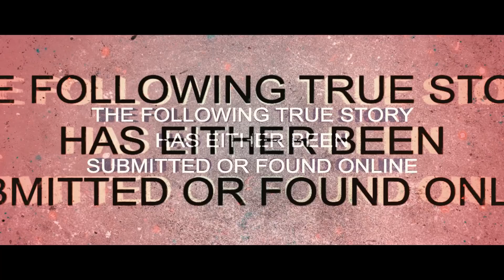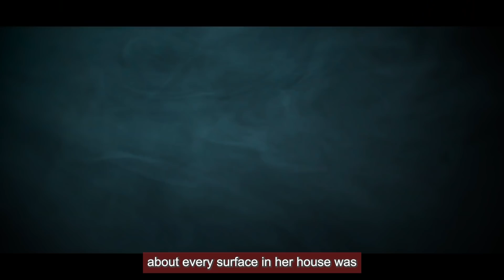I Got STALKED Into A Forest During The New Year's Bonfire Party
I Got Stalked Into the Forest During the New Year's Bonfire Party

When I was a senior in high school, Mandy, the popular girl from my school, decided to throw a massive party for New Year’s Eve. Mandy was a single child and her dad was the owner of this major technology company. Her and her parents lived in a great big mansion in one of the nicest neighborhoods in town. It was complete with a pool, hot tub, tennis court and of course a great big backyard. Mandy had assured everyone that would be going to the party that her parents would be out of town the whole weekend so nobody would be getting in trouble for partying.

Somehow, I didn’t think Mandy would actually keep the party a secret from her parents anyway. They were the cool kind of parents that didn’t care what you did while you were at their house as long as you stayed safe, didn’t tear up their stuff or get the police called. Of course, I’d only been to Mandy’s house a couple of times throughout the ten or so years I had known her and the last time had been when I was only about 8 years old. Mandy kept a tight group of friends and you were lucky to get invited to one of her parties. I was definitely on the more shy side so getting an invite to this party made me feel pretty good. Most of our senior class had been invited to this New Year’s party, along with a few lucky juniors that had managed to impress Mandy in one way or another. It would be a bonfire party that would take place in Mandy’s back yard.

Most parents in our town knew of Mandy and her famous parties. They also knew that there was often underage drinking involved during them. Because of this, I had to come up with a coverup plan for the night with my best friend Jess. We decided that I would tell my parents that I would be spending the night at her house and she would tell her parents that she was spending the night at mine. This would be pretty believable since we normally spent the holiday together anyway. I had to make sure my parents believed my coverup, so I packed an overnight bag and left the house in just sweats and a hoodie with no makeup on. Keep watching to find out how this true horror story ends!

00:00 Intro
00:17 My New Years Party Horror Story
08:53 Babysitter From Hell
11:39 Creepy Uncle Sam